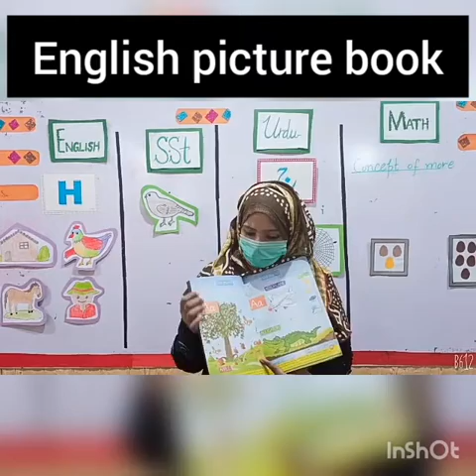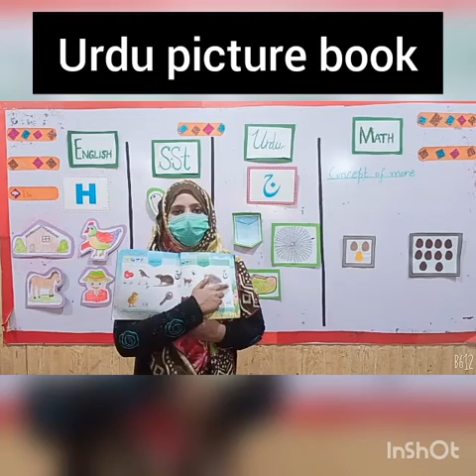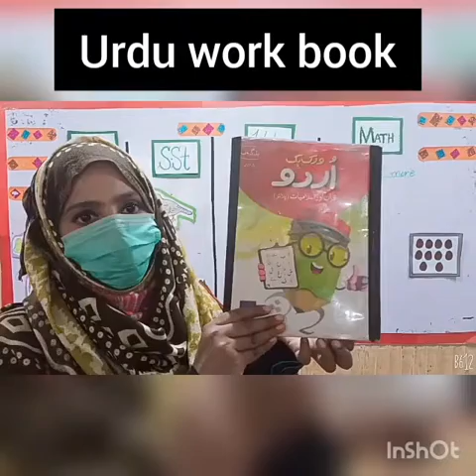Play Group 1st term 23 December 2020